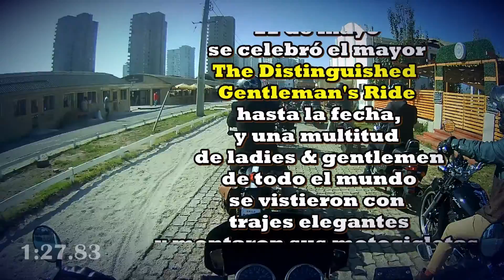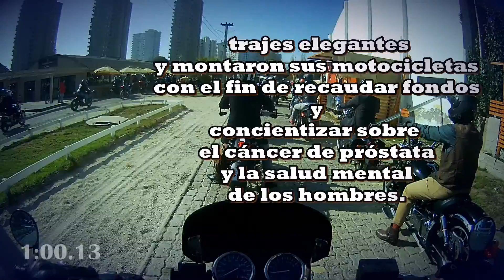Distinguished Gentleman's Ride La Serena 2022 [3 de 3]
Distinguished Gentleman's Ride DGR Realizado en la ciudad de La Serena, domingo 22 de mayo de 2022.

Finalizamos esta aventura llamada DGR en el Pueblito de Peñuelas, Hasta el próximo año!!!